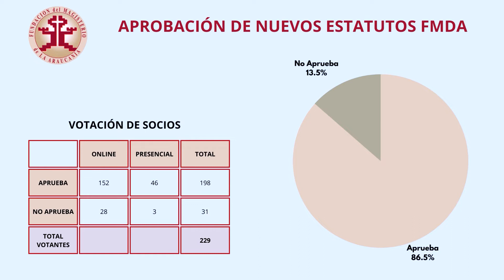Asamblea Extraordinaria Nuevos Estatutos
Asamblea Extraordinaria por Votación de Aprobación de Nuevos Estatutos realizada en Nuestra Institución